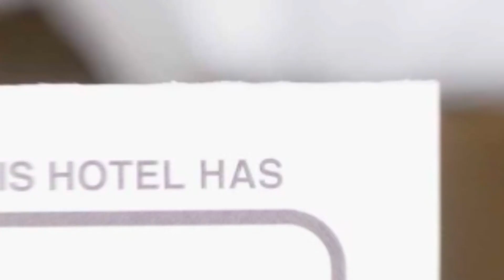Apartament Panoramic hotel review | Hotels in Alba Iulia | Romanian Hotels